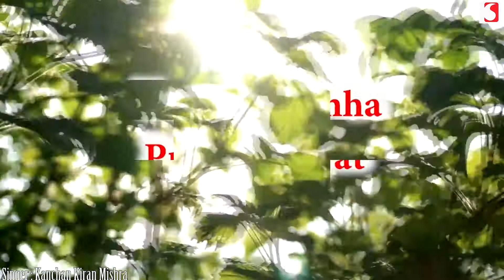Brahma Gayatri Mantra With Lyrics 51 Times | Brahma Mantra Chanting | Devotional Songs Hindi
Brahma Gayatri Mantra With Lyrics 51 Times. brahma mantra chanting for meditation in our  devotional songs hindi series.
♪ Song: Brahma Gayatri Mantra
♪ Singer: Kanchan Kiran Mishra
♪ Lyrics: Traditional
♪ Programmer & Arranger: Pankaj Vishwakarma
♪ Music Label: Shakti Educations Music

♪Full Song Will Also Available Soon on♪
Wynk
Gaana
JioSaavn
Amazon Prime Music

Ks Shakti Music is an Official You tube Channel of Record Label Shakti Educations Music. The Founder Mr. Siddharth Shankar Srivastav Is a Bollywood Actor, Singer, Composer and a Poet. all the music, lyrics and poetry's showcased in this channel are completely original and all the copyrights are reserved with us. thanks for watching our channel. we will keep on serving you good original quality musical content through our channel.